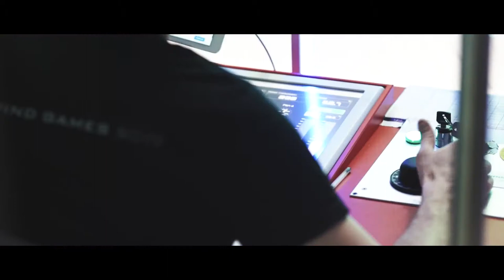Windobona Wien Indoor Skydiving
Windobona Wien is the first wind tunnel for indoor skdiving constructed in Austria. The wind tunnel is located in the heart of historical amusement park Vienna Prater. Find out more here: